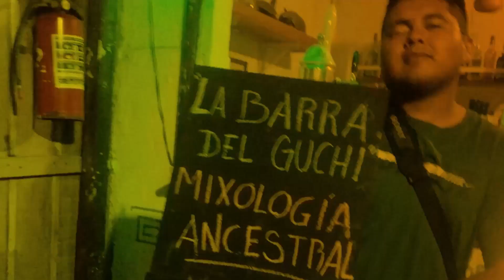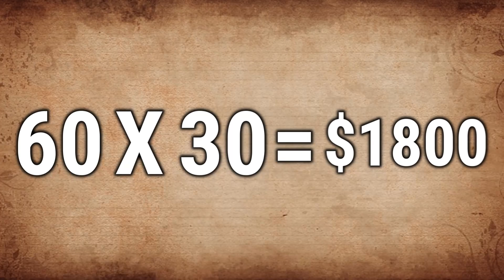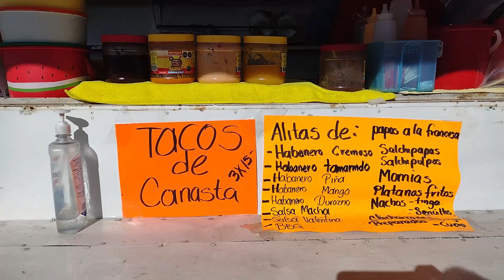Conociendo Plaza de Ganadera de Esperanza Puebla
Hola mi gente bonita de YouTube voy nos toco aventurarnos en la plaza ganadera de Esperanza, se localiza sobre la carretera pasando el puente de la autopista rumbo a Ciudad Serdán, donde encontraras de todo, así que acompáñenme.

Sigue a mis compas:
Oscar Phtogrgraphy